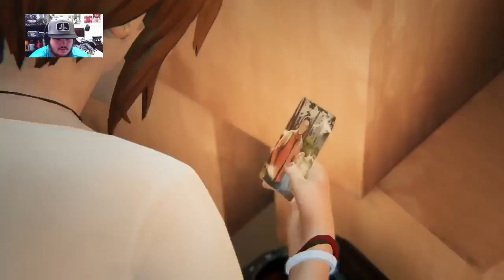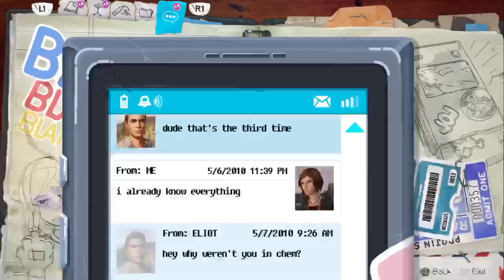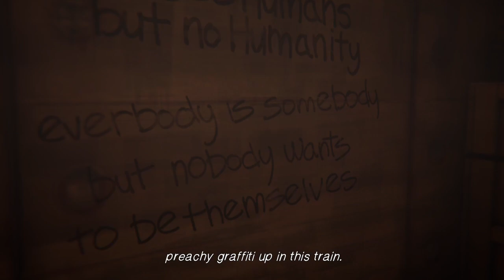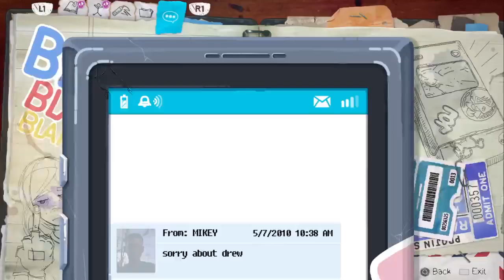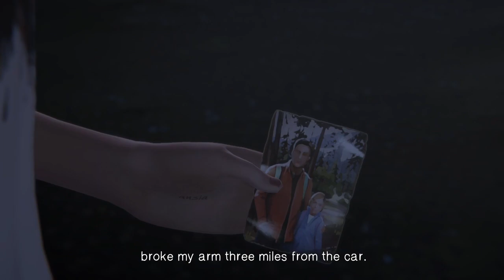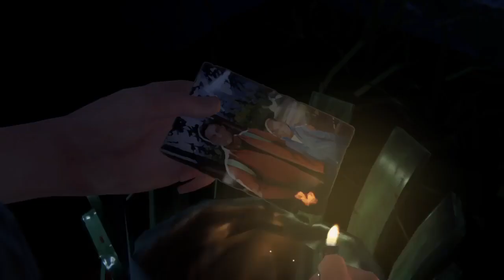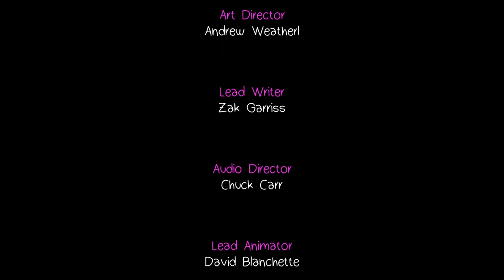LIFE IS STRANGE BEFORE THE STORM EP.1 PART 2...